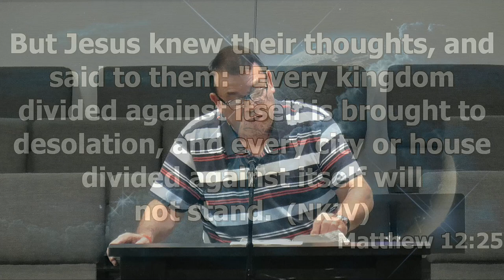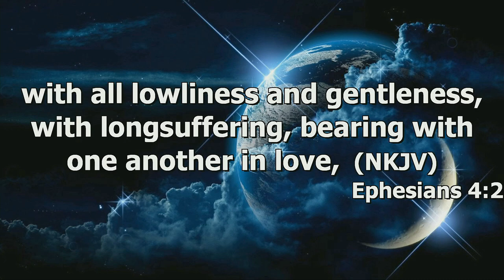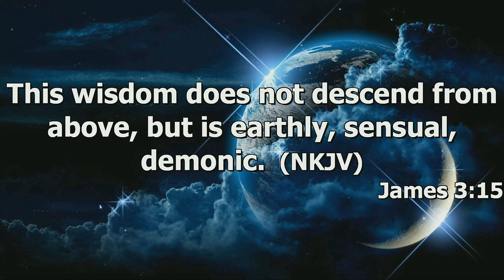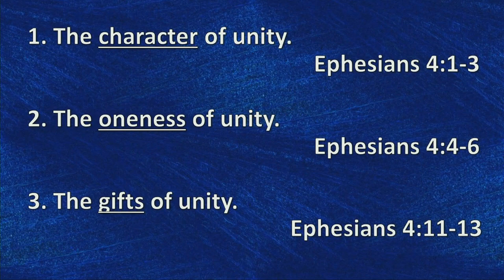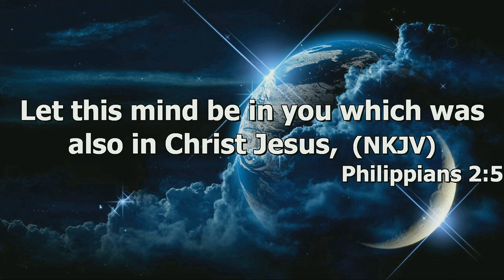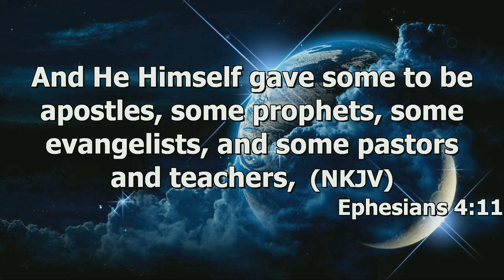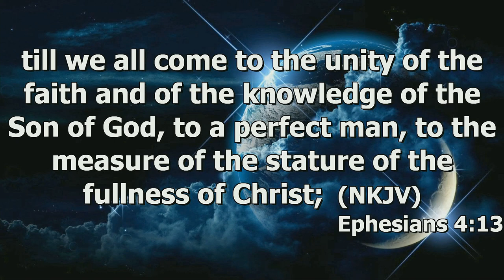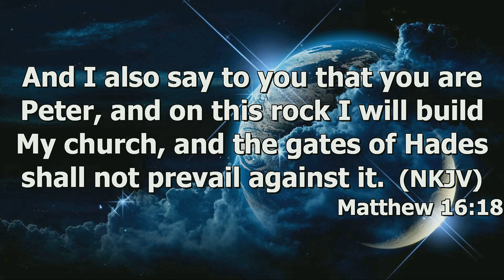"The Importance of Unity" by Pastor Michael Franklin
Pastor Michael Franklin's message "The Importance of Unity" was recorded Wednesday evening August 2, 2023 at Rye Hill Baptist Church - Fort Smith, Ar. Enjoy the message and may God Bless.